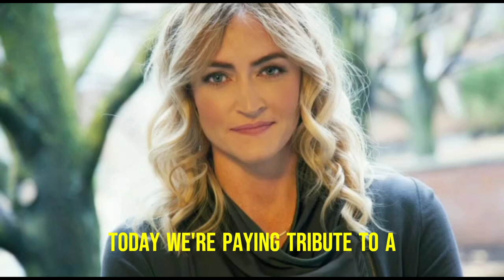Heather Armstrong death cause | The Mommy blogger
In loving memory of Heather 'Dooce' Armstrong, join us as we celebrate the life of a pioneering mommy blogger who touched countless lives with her wit, honesty, and warmth. Watch our heartfelt tribute to Heather and discover how her unique voice made a lasting impact on the blogging community and beyond."